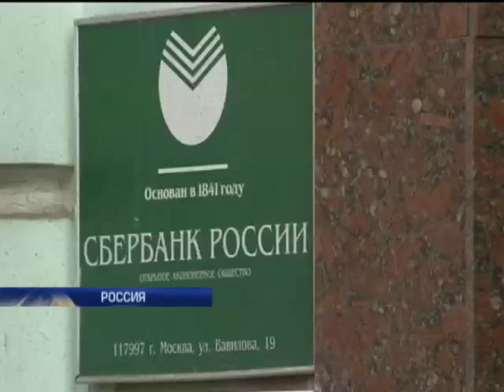Западный мир не устает применять санкции против Росс...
Западный мир не устает применять санкции против России - Новости. Вечер - Интер - 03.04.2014

The Western world never ceases to apply sanctions against Russia - news. Evening - inter - 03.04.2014